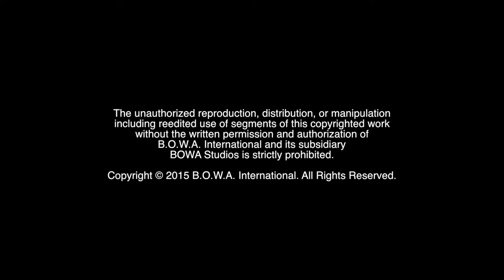THE GRAND BUDAPEST HOTEL (OSCAR WINNER: Best Costume Design)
Who is this year's ACADEMY AWARD Winner for the Oscar for Best Costume Design? Find out on this edition of CPN (Constant Positive News). This segment of CPN Awards coverage proudly recognizes those who positively pursue their life's passion.

BOWA Studios
12080 Southwest 127 Avenue
Suite 305